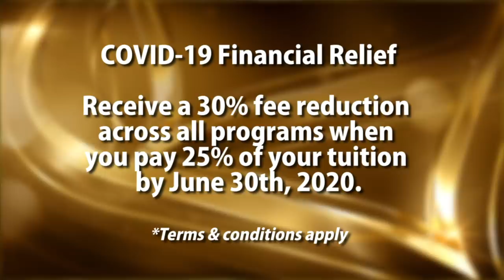ആതിര നിതിന്‍റെ രാജകുമാരിക്ക് ജന്മം നല്കി| നിതിനെ ഓ‍ർത്ത് ഉണ്ണിപുന്നാര| JUNE 09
ആതിര നിതിന്‍റെ രാജകുമാരിക്ക് ജന്മം നല്കി | നിതിനെ ഓ‍ർത്ത് സുഹൃത്ത് ഉണ്ണിപുന്നാര | പറക്കും കൂടുതല്‍ ചാ‍ർട്ടേഡ് വിമാനങ്ങള്‍ | അബുദബിയില്‍ യാത്രാനിയന്ത്രണം തുടരും.
GULF STORIES EPI-288 | 09.JUNE.2020

►Other Channels:
   Dubai Vartha
   Oman Malayalam
   Saudi Vartha - സൗദി വാർത്ത
   Kuwait Vartha

|| ANTI-PIRACY WARNING ||